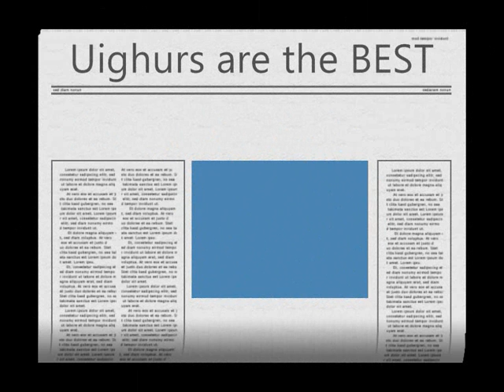Uighur painting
Uighurs r the best, we have long and very beautiful history :)
hope u guys enjoy this
Hadicha ^_^